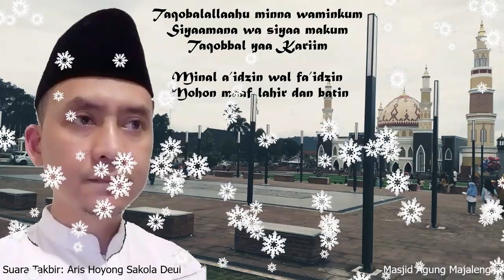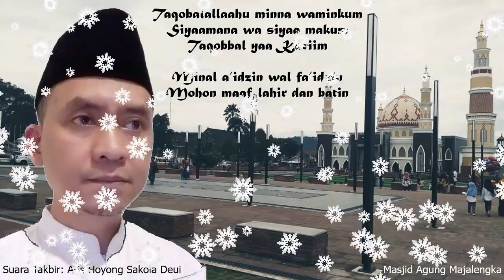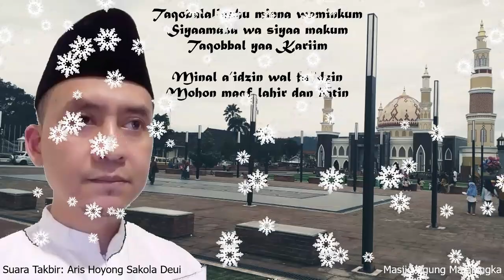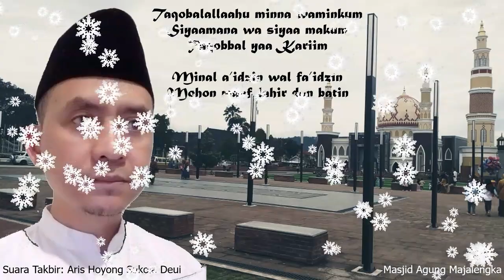Takbir Idul Fitri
Semoga suara Takbir ini bermanfaat untuk semua muslimin dan muslimat